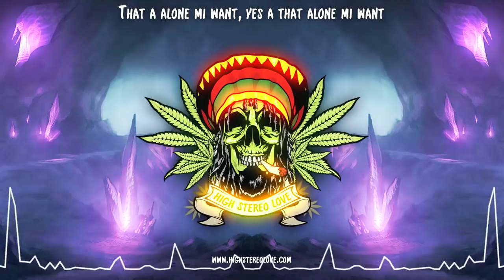Vanzo - Alright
Here is a mellow roots reggae by Vanzo called "Alright". Let your hips sway to the sentimental vibes! If you enjoy what you hear, please don't forget to support Vanzo by following him on all social media.
Link To The Album
Follow Vanzo 🍁
The vocally versatile and creative singjay Devano McLean professionally known as VANZO, has had a great passion for music all his life. VANZO was born on the beautiful caribbean island of Jamaica in rural Sligoville and grew up in the city of Spanish Town where he has been showcasing his natural musical talent ever since childhood.

As a former student of Mount Moreland Primary and a graduate of Spanish Town High School his journey took him to Bernard Lodge Sugar Factory as a Centrifugal Operator. However his calling is music; he decided to enter Magnum Kings & Queens of Dancehall 2017 and won 2nd place out of a million contestants who competed.

VANZO is now taking his musical career to the next level.

He was on JCDC 2017 Island Tour and has recently performed on Rebel Salute 2018 and Reggae Sumfest 2018. As a young emerging artiste in Jamaica he continues to make waves in the dancehall world with his most recent popular songs as "Alright", "NEWS", "9-10" and "9 Months". Lookout for more great music from VANZO.
High Stereo Love is an independent distributor. We create professional lyric videos to support independent reggae music. We work with labels across the world and premiere new releases. We believe in this brand and the good it does for the community. If you value the service we provide and the time we spend managing it, please consider funding the channel. Any support would be greatly appreciated!